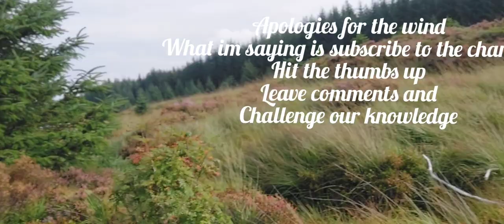Fly Fishing for the Bonniest Wild Brownies in Galloway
best flies on the day were;
claret bumble muddler
stone goat
clan goat
leggy butcher